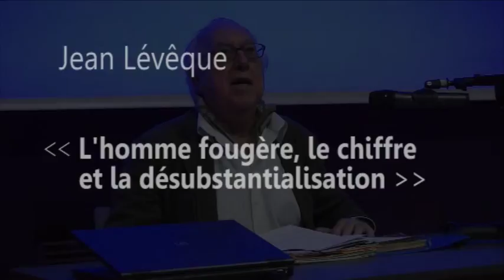Jean Lévêque : L'homme fougère, le chiffre et la désubstantialisation